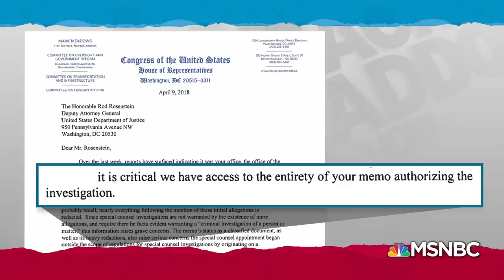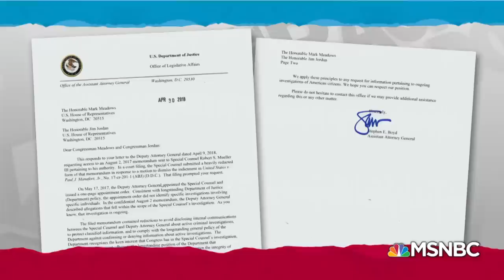Rod Rosenstein Makes A Stand Against President Trump's Congress Interlopers | Rachel Maddow | MSNBC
Rachel Maddow reports on Deputy Attorney General Rod Rosenstein making clear in a new speech that he will not entertain requests for information about the Trump Russian investigation from members of Congress whose motivation is to help Donald Trump undermine the investigation.